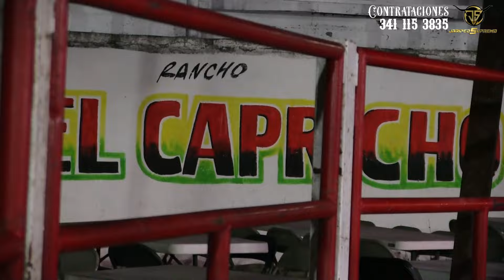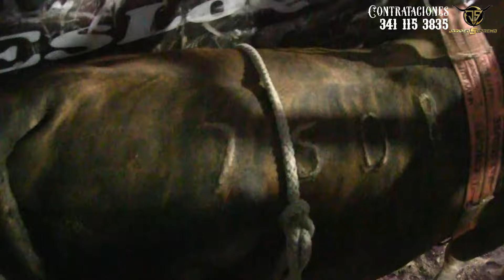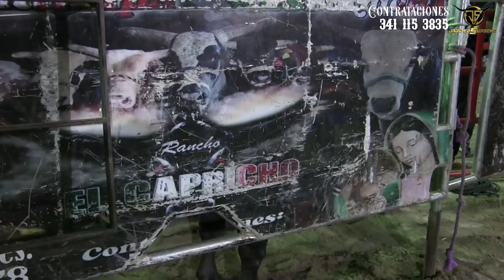Cierre con broche de Oro!!! Rancho el Capricho, se lleva los aplausos!!! San Pedro Toxin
Sigue todo el jaripeo de Jalisco por Jaripeo Supremo